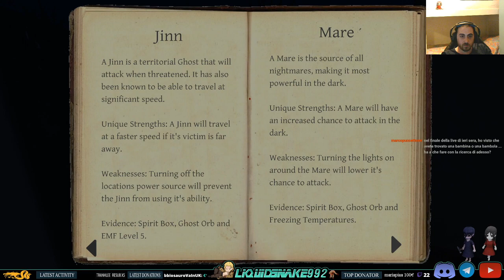Phasmophobia - Maria Thomas, la culona